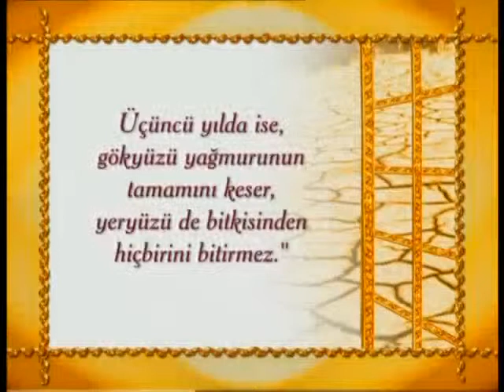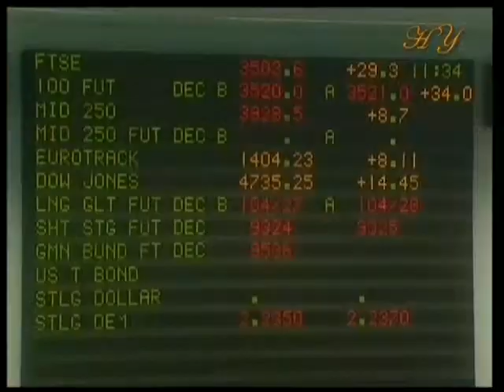kuraklığın üçüncü yılında yaşanacaklar